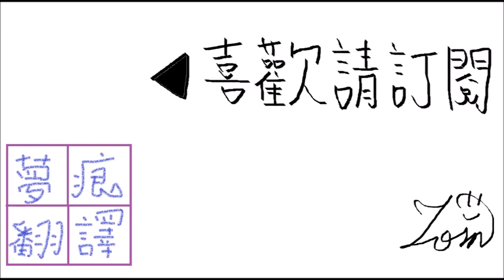菲亞娜騎士團 人造英雄 2-2 再會(上)